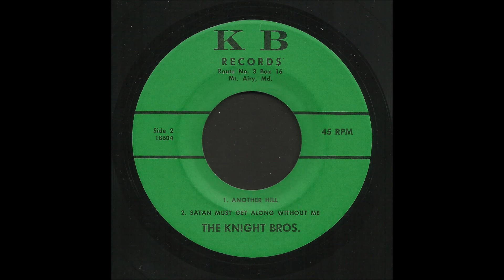Knight Brothers - Satan Must Get Along Without Me - Gospel Bop 45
The Knight Brothers, Satan Must Get Along Without Me, KB Records no #
Recorded 1967, Mt. Airy, Maryland